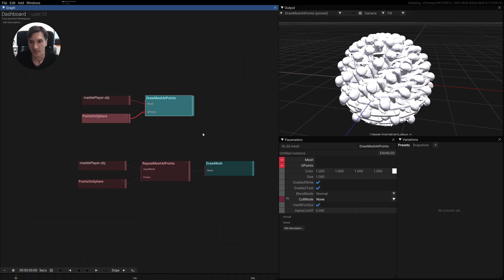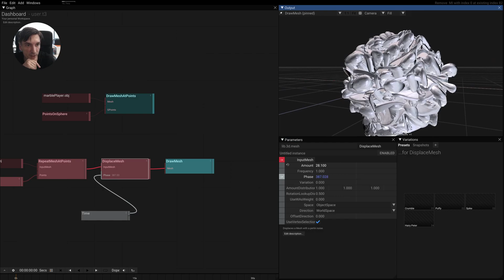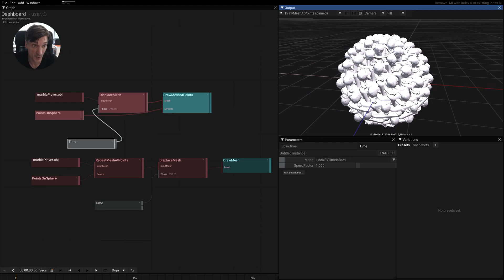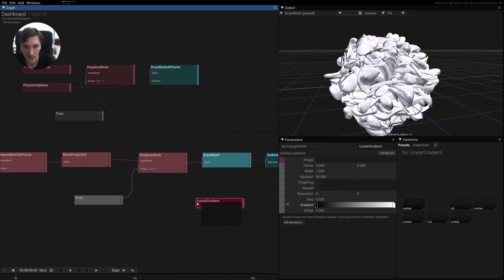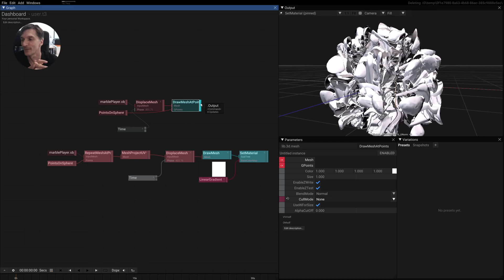Tooll 3 Tip#017 - Cloning vs. Instancing Meshes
Tooll 3 is an open source software to create realtime motion graphics.